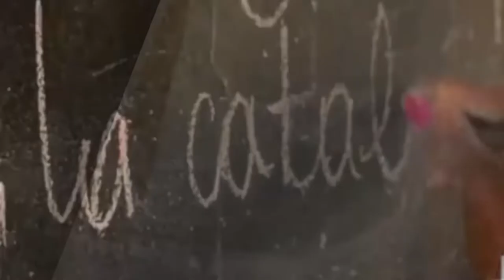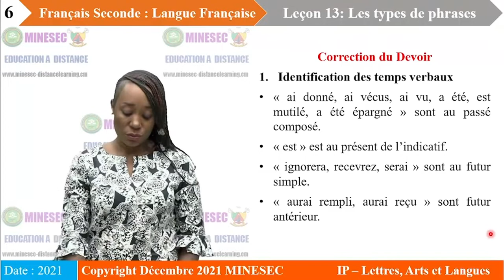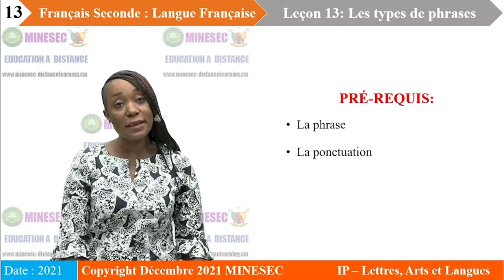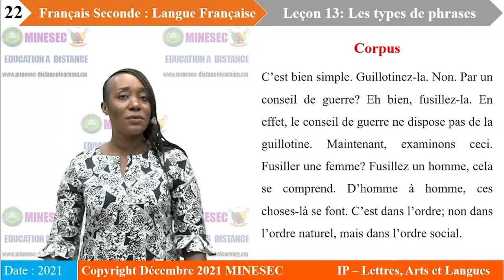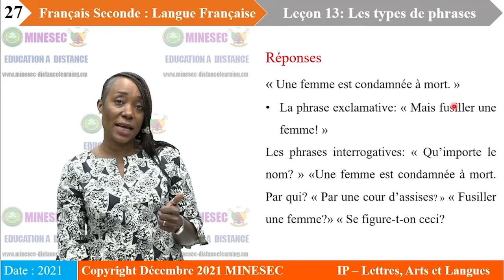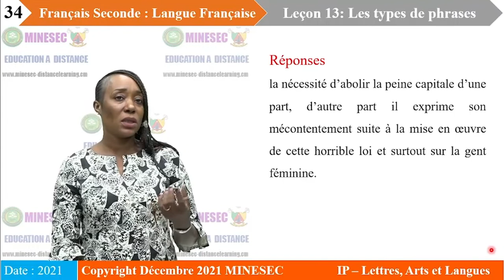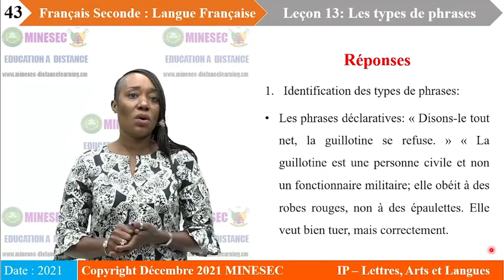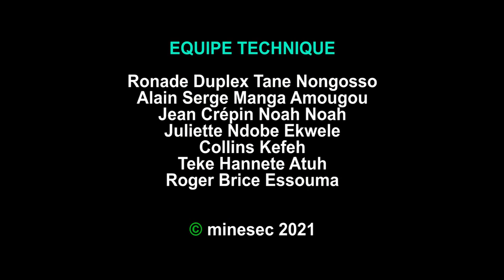IP-LAL FRANÇAIS 2nde Leçon 13 LANGUE FRANÇAISE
FRANÇAIS 2nde Leçon 13 LANGUE FRANÇAISE